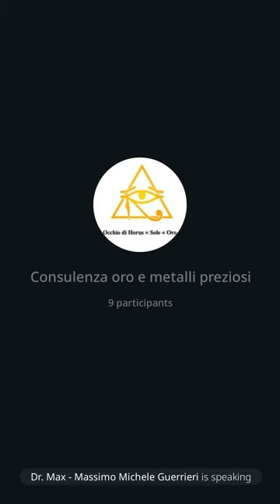158 | Consulenza oro: Bitcoin a sua affidabilita', premiazione Auvesta, 12/8/23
Ancora sulle cripto con la lettura dell'intervento di Panetta alla BIS di Basilea. Il problema della password del Bitcoin che se la perdi perdi tutti i soldi. Commenti sul Bitcoin: aspetti positvi e negativi. Il dott. Manca ricorda l'invito a Monaco per l'evento di Auvesta oper la premiazione del partners.
Dr. Max 😎 🙏
Sito: amenteaperta.net